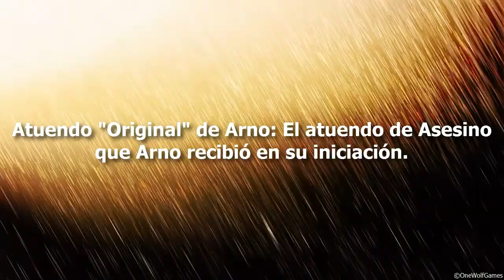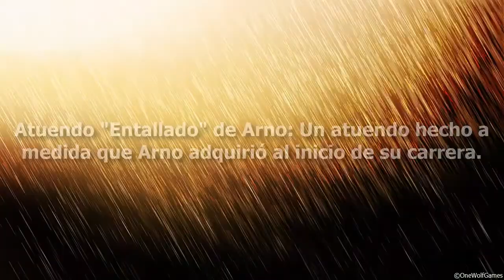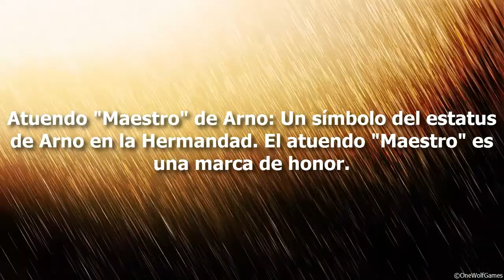Assassin's Creed Unity: Los 4 Atuendos Principales de Arno Victor Dorian [HD] [PS4]